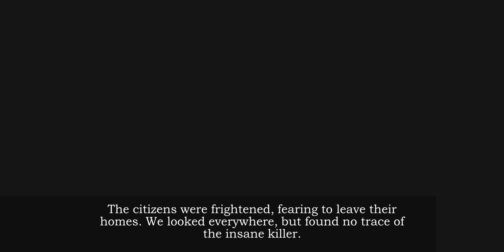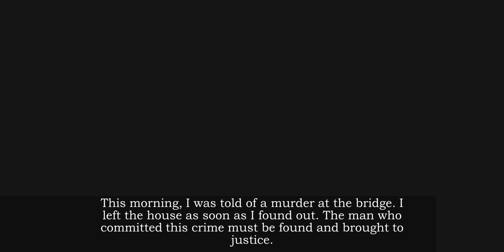Taken Souls Blood Ritual Gameplay (Android iOS)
Enjoy a steampunk adventure set in Victorian London. Take on a role of a detective to solve a mystery whodunit. Search for hidden objects and solve puzzle mini-games.

London, 1860s. A series of brutal ritual murders strikes the city. Crime scene investigation gives nothing, as the culprit never leaves a trace. The criminal case is closed and buried in the secret archives. Twenty years later the reaper is back, and a cunning detective from a homicide squad takes over the case. Help him solve the murder mystery in this spine-chilling hidden object adventure game.

TRY THIS GAME FREE AND UNLOCK FULL VERSION FROM WITHIN THE APP

Key features of this free-to-download HOG:
- Mystery adventure set in gloomy London streets
- Peculiar steampunk art and cinematic cutscenes
- Hidden object scenes with morphing items
- 30+ puzzles and skill-based games
- Hidden collectibles and upgrades
- Your choices affect the story!
- Professional voiceovers
- Badges for playing HOS and mini-games
- Discover alternative Match 3 mode
- Photograph mystical events and discover secret files

If you are thrilled with penny dreadful stories of Jack Reaper, this dark detective game is sure to grab your attention all at once. In the age of invention, use various tools to chase down the villain. Find hidden clues with UV-lamp in every location and trade collectibles to upgrade your searching skills. Run forensic analysis of all evidence with a unique brain-teaser minilab, and then pin them to your blackboard build theories and progress with the investigation.

Struggle to untangle a web of deceit in a city where everyone has something to hide. As the rumors about a secret society are spreading around, you are to harness you finding games skills to reveal the conspiracy. Expose a corrupt policeman, an obsessed millionaire and his bloodthirsty hound to save your wife from becoming the final victim. From the opening intro till the final cutscene this noir detective will keep you on the edge of your seat.

Enjoying Taken Souls: Blood Ritual? Learn more!